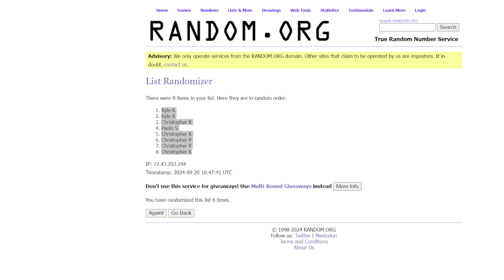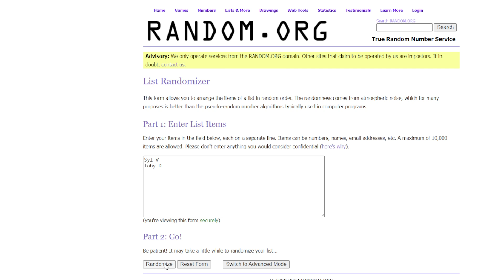DA Nerd Out 2024 Topps Marvel Chrome Hobby Box 12-Spot Pack Break #11 RANDOM